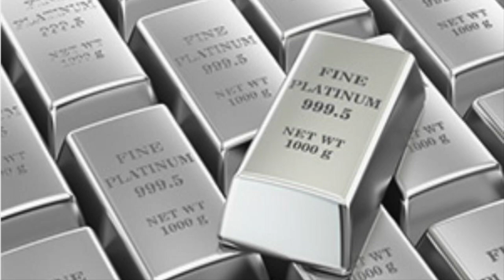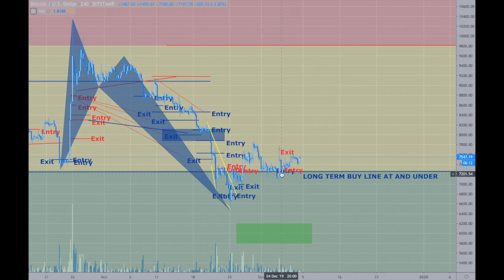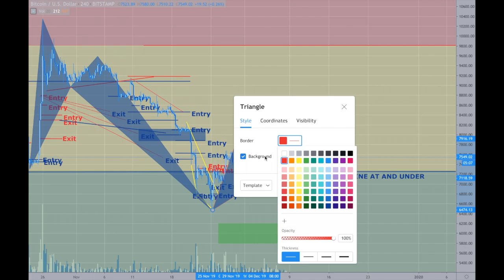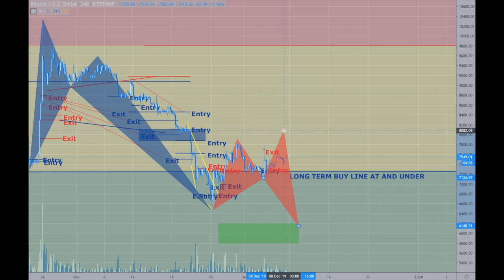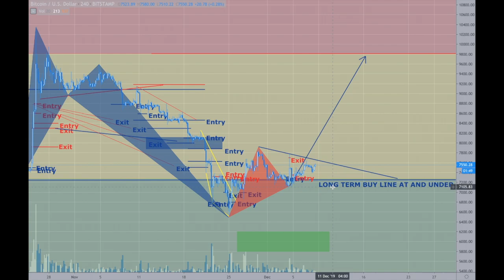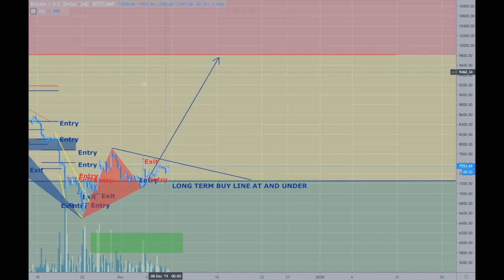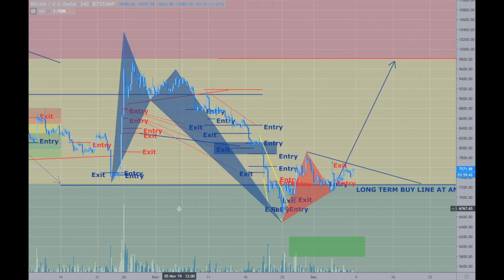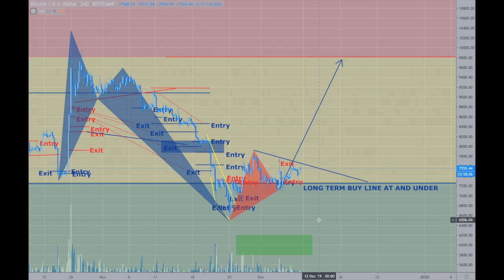Platinum Plus Update December 8th, 2019